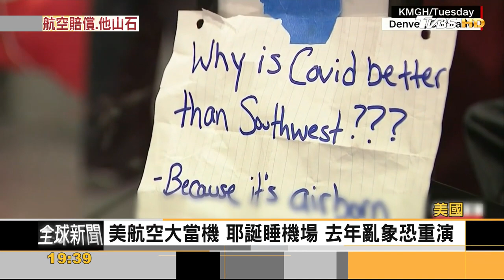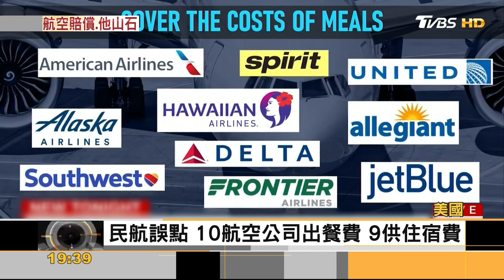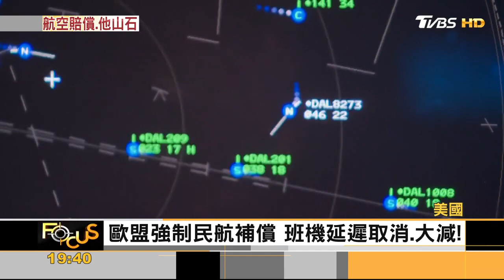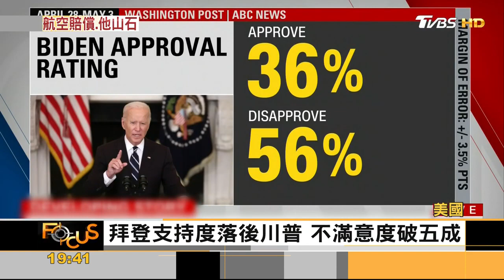拜登新政策 拚人民有感 強制航空公司補償誤點費 ｜方念華｜FOCUS全球新聞 20230509